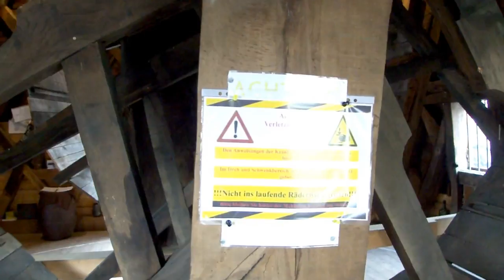Alter Kran Bingen am Rhein - in Funktion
Der historische Verladekran am Binger Rheinufer - im Rahmen des UNESCO-Welterbetages am 01.Juni 2014 wurde er von Mitgliedern der Historischen Gesellschaft Bingen im Schaubetrieb vorgeführt.
Die Außenaufnahmen sind weitgehend mit 2,5fachem Zeitraffer dargestellt - nach Angabe eines Repräsentanten der historischen Gesellschaft durchaus realistisch, da im früheren Regelbetrieb des Krans die "Läufer" in den Antriebs-"Hamsterrädern" routinemäßig schneller gearbeitet haben als bei dieser Schauvorführung.